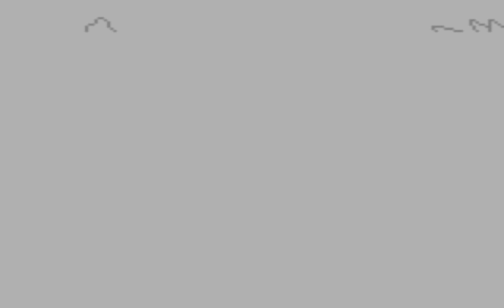Lets Play Wario Land - Super Mario Land 3 4